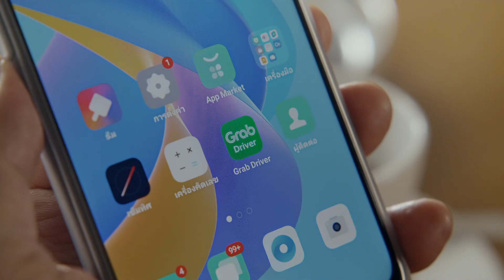GRAB 15 Sec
Product :  GRAB
Title :
Duration : 15 Sec
Client :
Agency :
Production House : Sun House
Post Production : Timelaps
Director :
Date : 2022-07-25